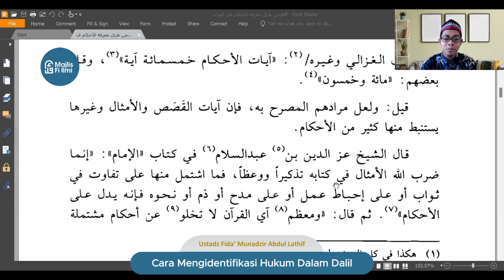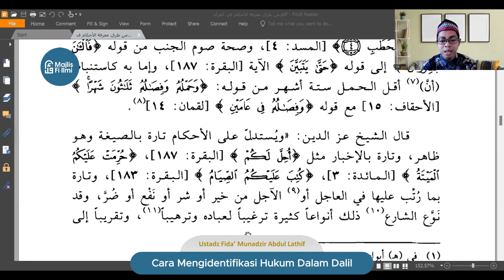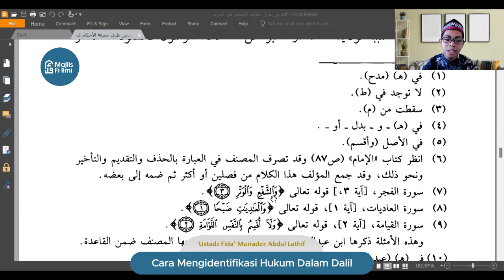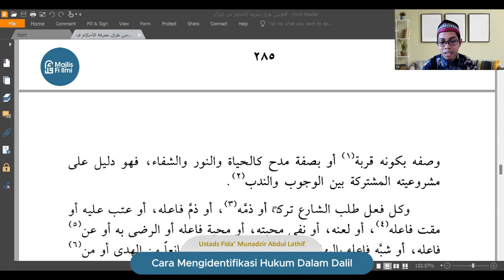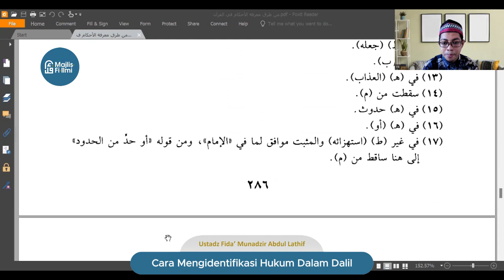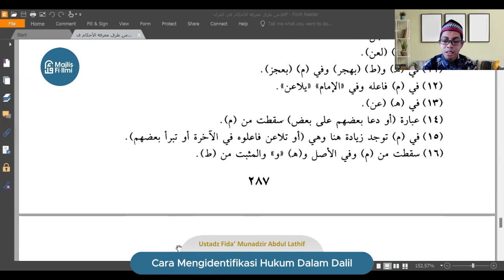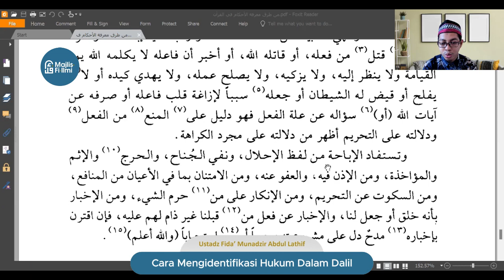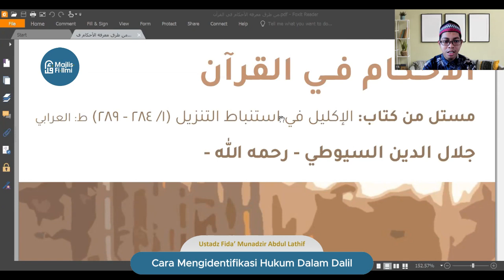Cara Identifikasi Hukum Dalam Dalil - Ustadz Fida' Munadzir Abdul Lathif